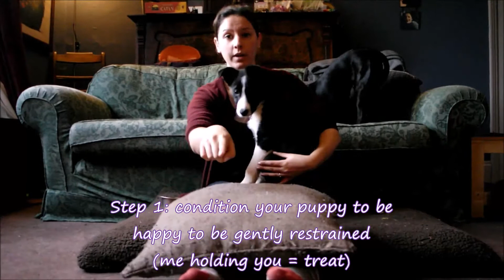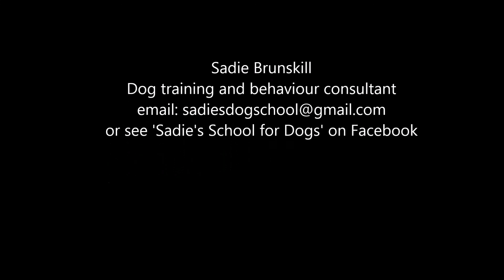Stress-free nail trimming